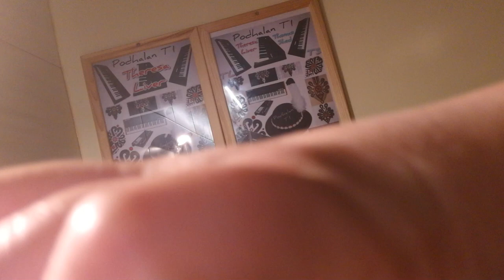Podhalan TI © - Theresa Liver - Prophet Rev 2 16 - 03.12.2021 - 185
Wiecie co, na YouTube na kompie pojawiła mi się informacja że jeśli osiągnę ileś polubień i subskrypcji z dzwoneczkiem żeby na wszystkie powiadomienia (i tak rzadko dodaję filmiki) jeśli w skali roku chyba osiągnęłabym (tylko już nie pamiętam) albo 1000 subskrypcji albo 1000 polubień i częste odwiedziny na moje konto z osobnych urządzeń to mogę zacząć zarabiać na YouTube jako YouTuber (jeden gość się wypowiadał że można zarobić różne nawet 300zł albo 700zł chyba miesięcznie i chyba też po to są wyświetlane te reklamy żeby autor miał szansę na zarobek na własnych dziełach) - jakbyście sami subskrybowali z dzwoneczkiem i polubiali wszystkie moje filmy głównie z listy odtwarzania "Podhalan TI poleca: produkcja własna" jakoś tak się nazywa, i jakiś losowy filmik sobie odtwarzać co jakiś czas byle cały - bo o to chodzi też ponoć liczba godzin się liczy, to może by się udało osiągnąć minimalny limit żeby zacząć zarabiać choćby na podstawowe zakupy (gdy wszystko jest takie drogie teraz) czy na doładowanie telefonu - tylko że z każdego urządzenia osobno, bez względu jakie są te filmiki, po prostu liczy się sam fakt, bo jestem ciekawa czy by się udało, czy to jest prawda czy bujda na kółkach, no i żeby znajomym polecać żeby robili to samo, jak nie podobają się filmiki to żeby chociaż wyciszyć a żeby se przeleciały o, i lajka pod każdym obejrzanym, ale najważniejsza jest ilość subskrypcji z dzwoneczkiem. Jestem po prostu ciekawa czy to się uda osiągnąć minimum.

Tu na dole jest link do mojego kanału na YouTube (niech każdy z waszych znajomych na każdym swoim koncie subskrybuje z dzwoneczkiem na najczęstsze powiadomienia i polubia filmiki okay?) i tą wiadomość przesyłajcie dalej, o!: